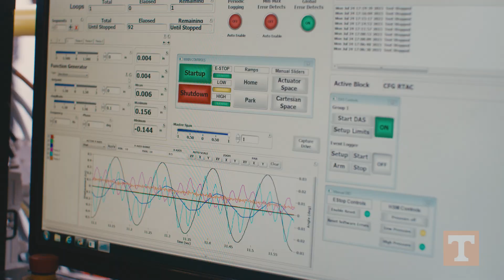Study Civil Engineering at UT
Hear from current civil engineering faculty and students about their experiences studying and doing research at UT. Learn more about what separates us from other engineering schools and how we focus on student success.